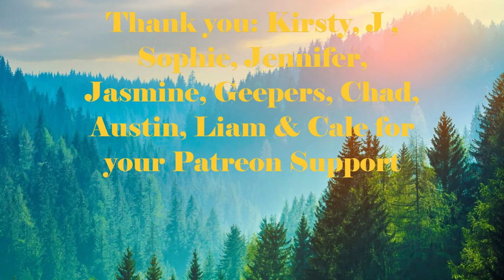Day 1813 | Ep 29: 5 Sets of 22​ Push Ups Challenge for Mental Health America| 5,088 Days To Go!